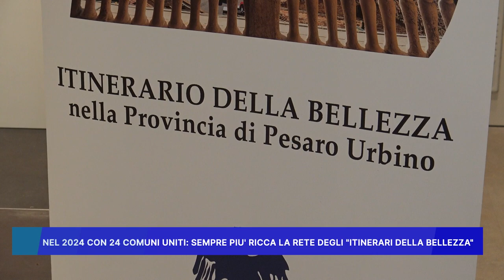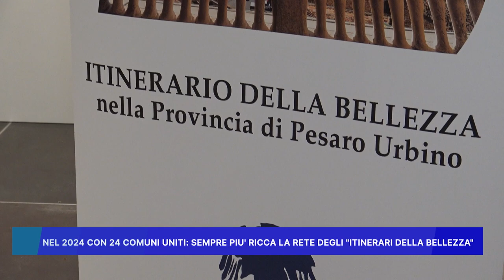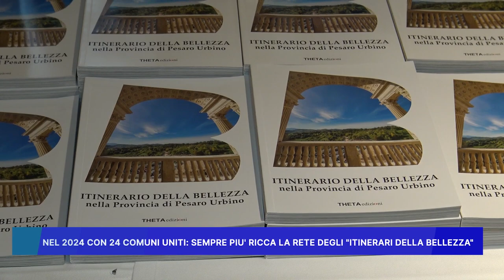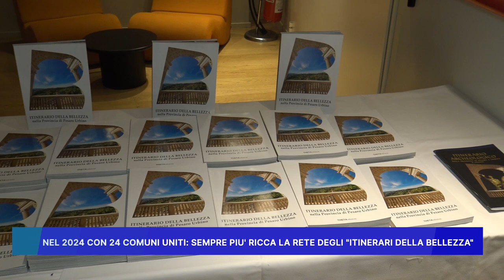NEL 2024 CON 24 COMUNI UNITI; SEMPRE PIU' RICCA LA RETE DEGLI ITINERARI DELLA BELLEZZA